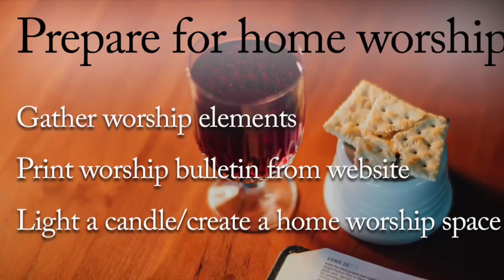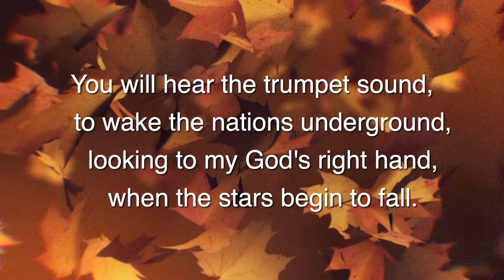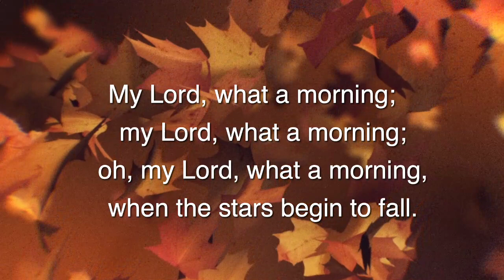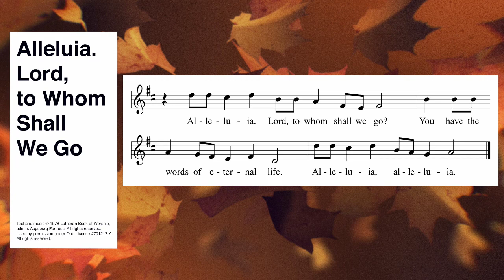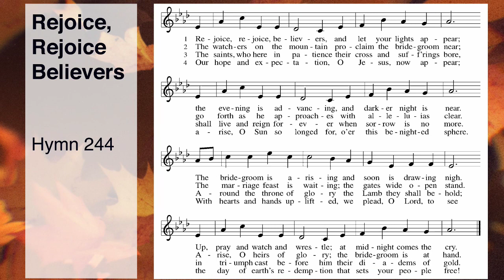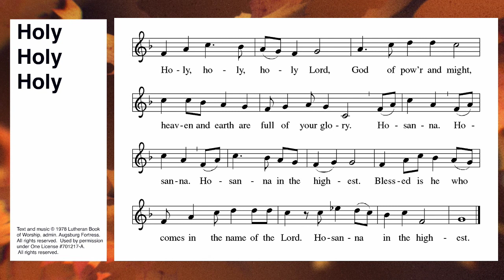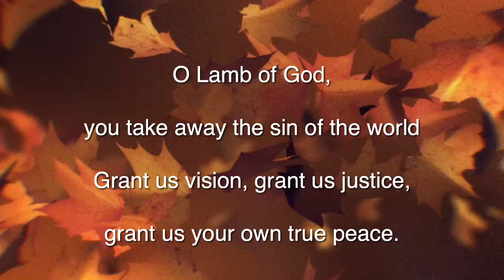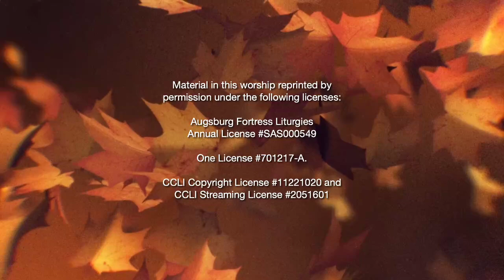Worship With Us, November 12, 2023, 8:30am